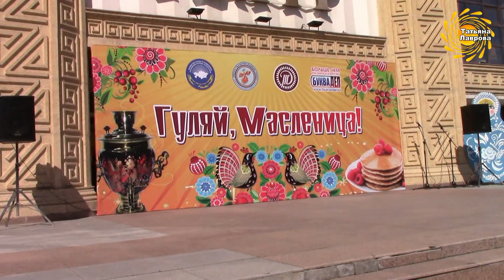Играй дудочка веселО!